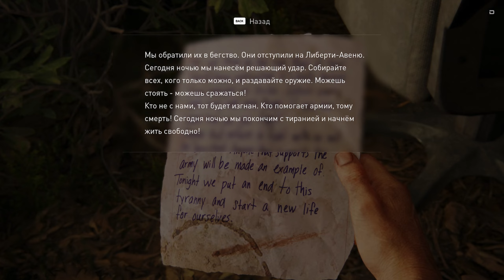Прохождение The Last of Us Part I (Часть 4)